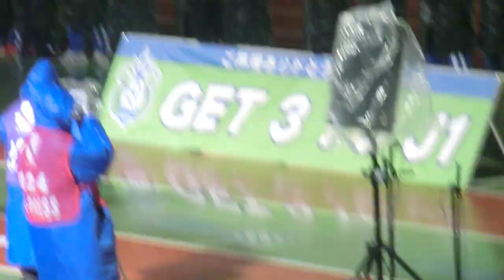坂本紘司引退スピーチ（20121202BMWス）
湘南３年B組大運動会～湘南ベルマーレJ1昇格感謝祭～